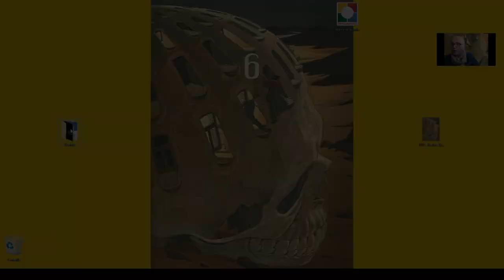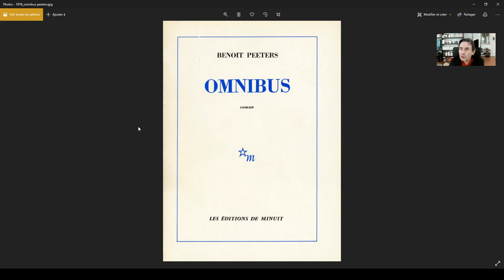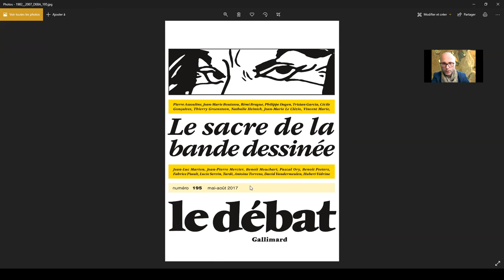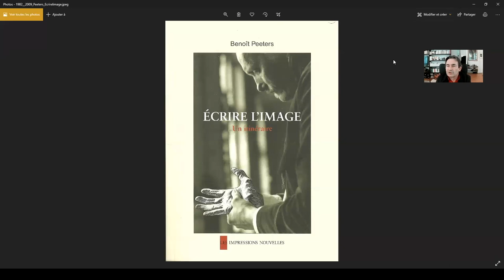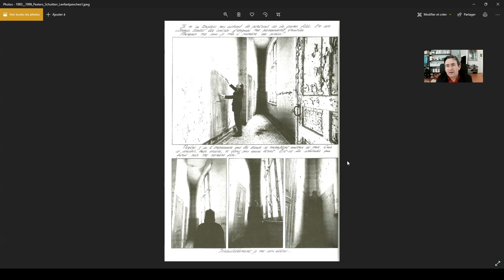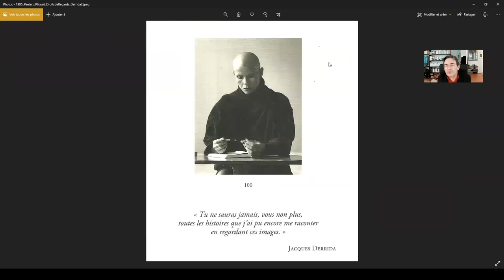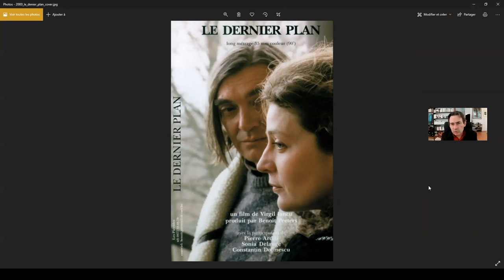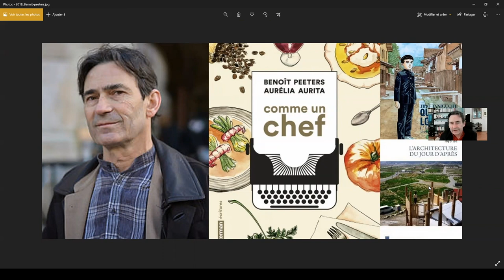La disparition de l'auteur. Benoit Peeters - L'Art Contemporain 1975-1995, ep. 6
L’ART CONTEMPORAIN EN RÉSEAUX 1975 à 1995
CHAPITRE 1: RÉSEAUX

Episode 6 :
La disparition de l'auteur. Benoit Peeters
Benoit Peeters. Rencontre en direct avec un écrivain, scénariste, biographe de Valery, Hergé et Derrida, inventeur d'univers de Cités obscures, analyste de Barthes, Hitchcock et Chris Ware, historien et théoricien de la BD, éditeur et héros de roman photo.
Un homme d'images. Une chance à partager

avec Benoit Peeters, Roland Barthes, Marie-Françoise Plissart, Nadar, Jacques Derrida, Tintin, Les Impressions nouvelles, Paul Valéry, François Schuitten, BD, art contemporain, histoire de l’art, histoire de la photographie.